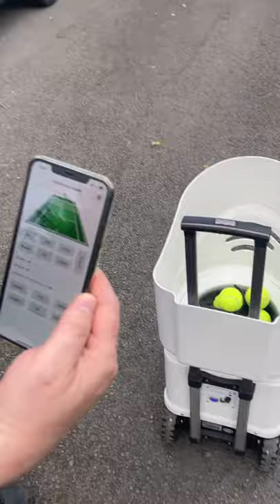Tennis ball machine 3